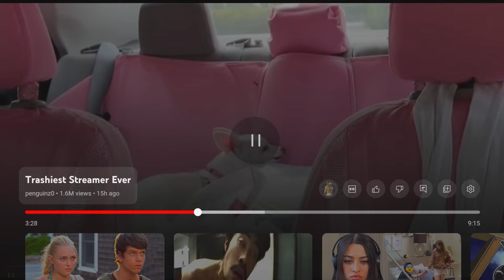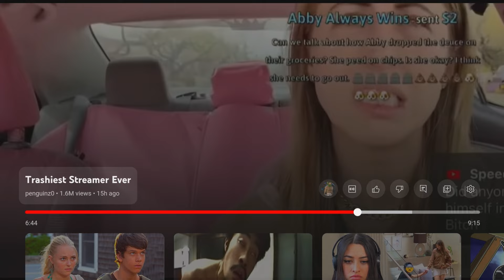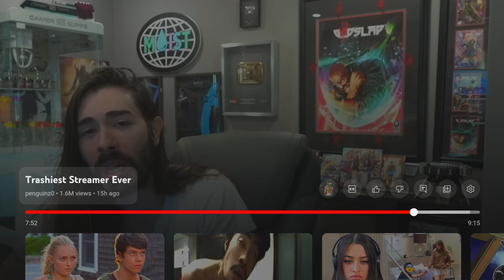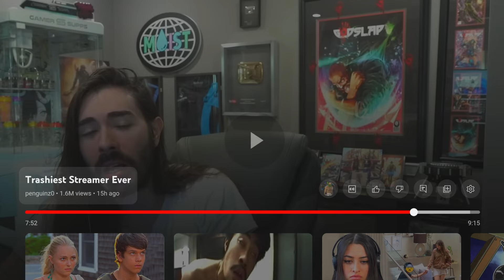2faceReacts To Trashiest Door Dasher Streamer Ever!